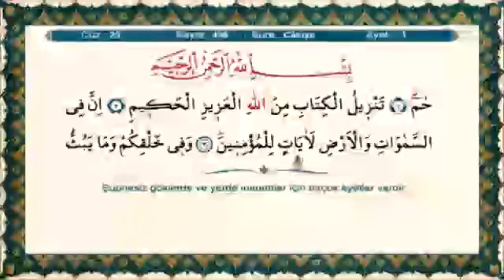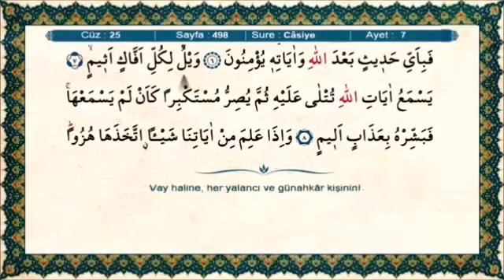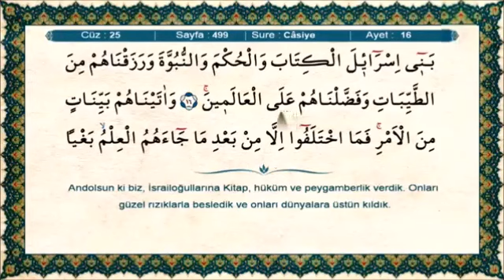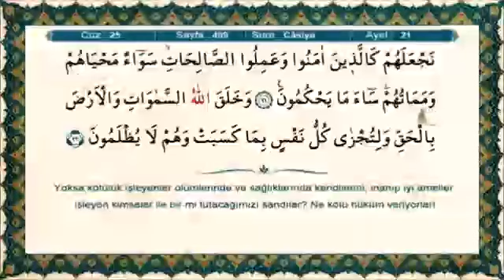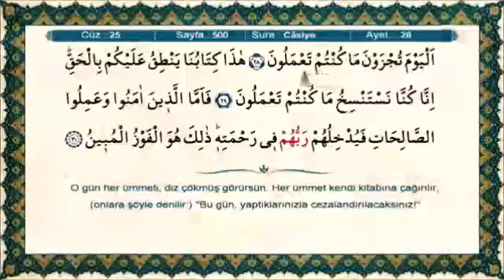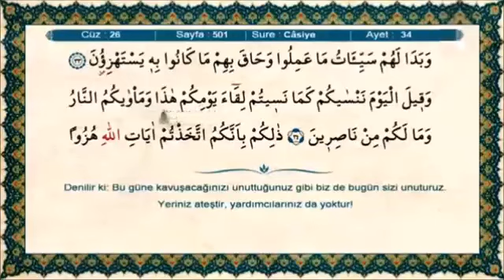Casiye Suresi 45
Casiye Suresi
Hakkında
Mekke döneminde inmiştir. 37 âyettir. Sûre, adını 28. âyette geçen “Câsiye” kelimesinden almıştır. Câsiye, diz üstü çöken demektir. Sûrede başlıca, Kur’an’ın indirilmesi, dış âlemde Allah’ın varlığını ve birliğini gösteren deliller, Allah’ın kullarına bahşettiği nimetler, İsrailoğullarının kendilerine verilen nimetlere inkâr ve isyanla karşılık vermeleri konu edilmektedir.
Nuzül
Mekke’de, Duhân ile Ahkāf sûrelerinin arasında, 65. sûre olarak nâzil olmuştur.

Konusu
1. Kur’an’ın Allah katından geldiği.

2. Evrendeki varlıkların ve işleyiş kurallarının Allah’ın varlık, birlik, kudret ve hikmetine delil olduğu.

3. Evrendeki birçok nimetin Allah tarafından insanların istifadesine sunulmuş olduğu.

4. Kur’an’ı dinlememenin, onun talimatına uymamanın acı sonuçları.

5. İnanmayanların cezalandırılmasının Allah’a bırakılması.

6. İsrâiloğulları örneğinden hareketle Allah’ın nimetlerle ve din kurallarıyla kullarını denediği, imtihanı kaybedenlerin dünya ve âhirette zarara uğrayacakları.

7. İnananlar ile inanmayanların Allah nezdinde aynı değerde olmadık­ları.

8. Öldükten sonra dirilmeyi inkâr edenleri yeniden düşünmeye sevkeden deliller.

9. Bunca nimetin ve kemalin sahibi olan Allah’a hamdü senâ.
Fazileti